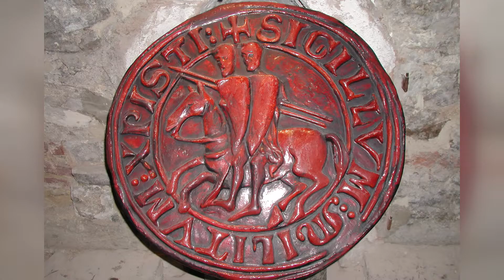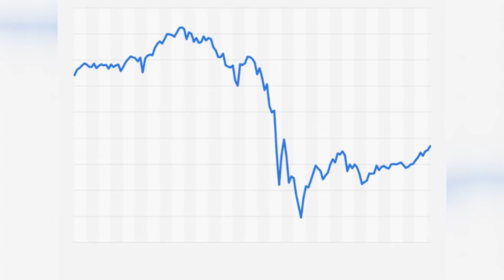Freitag der 13. – Ein unglaublicher Unglückstag?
Pünktlich zum Freitag den 13. Erzählen wir dir, warum er als Unglückstag gilt und liefern dir dafür 8 gute Gründe.

13. Oktober 1307  - Ende der Tempelritter
Freitag der 13. Im Jahr 1314  - Hinrichtung von Jacques de Molay
13. Mai 1927  - Börsencrash
Freitag der 13. Juli 1821 - Nathan Bedfort Forrest
13. Jänner 2012 Costa Concordia
Freitag der 13. Oktober 1972  - Absturz über den Anden
13. November 1985 - Vulkanausbruch
Freitag der 13. November 1970 - Zyklon